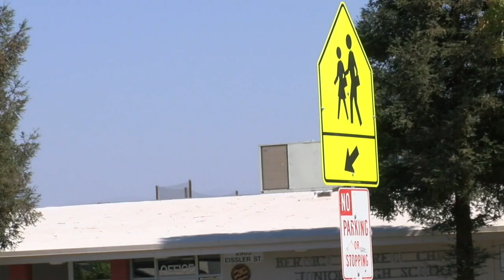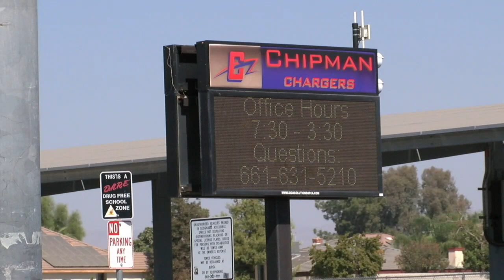Who is running for Kern County Board of Education Area 3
The two candidates running for Kern County Board of Education for Area 3, which covers five school districts from Bakersfield to Kernville, have a lot in common, including supporting parents' rights in the education system.

Incumbent Mary Little and challenger Dena Murphy are both women, both grandmothers, both worked for the Department of Human Services, and both say they are invested in serving children.